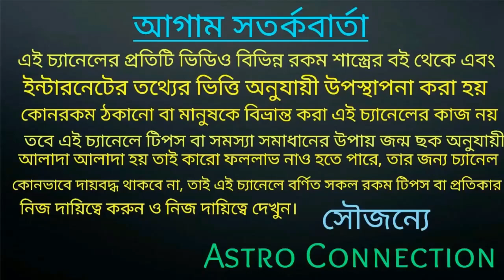বৃশ্চিক রাশির ১৪২৮ বঙ্গাব্দে মহা ভবিষ্যৎবাণী |vrishchik Rashi Bangla rashifal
বন্ধুরা এই ভিডিওতে আমি বলেছি বৃশ্চিক রাশির জাতক-জাতিকার১৪২৮ বঙ্গাব্দ কেমন যেতে চলেছে.

যেন অনলাইন আমার কাছে কনসাল্ট করতে চান তারা নিচে দেওয়া হোয়াটসঅ্যাপ নাম্বারে যোগাযোগ করুন।